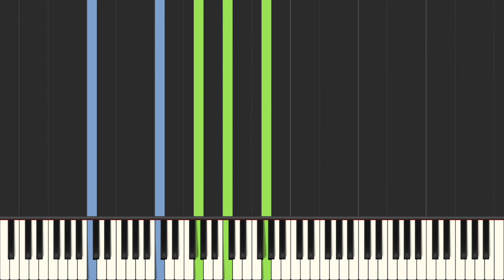Prokofiev: Piano Sonata No.6 in A major, Op.82: III. Tempo di valzer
Whoops, in the video introduction it says A minor, it should be A major, like in the thumbnails and video title. :,)